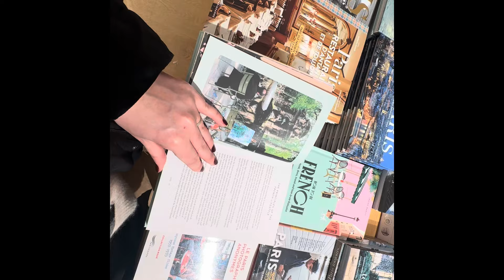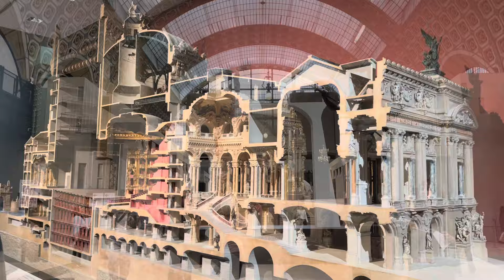PARİS VLOG 🪷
Paris’te gezilecek temel yerleri gördüyseniz (eğer görmediyseniz diğer Paris videolarımı izleyebilirsiniz) ikinci plana atılabilecek ama yinede görmeniz gereken yerleri birlikte gezelim 🧚‍♂️